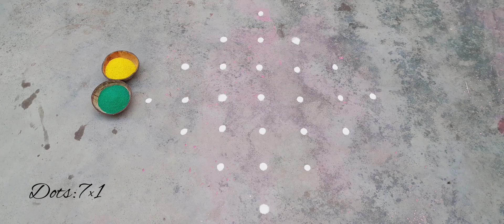Aipasi madham chukkala muggulu🍀traditional pulli kolam🍀5*3 dots daily kolam🍀easy and simple kolam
Aipasimadham chukkalamuggulu traditionalpadikolam pullikolam /5*3 dots

My channel have all types of kolam design
easyrangoli simplerangoli beautiulrangoli Dailyrangolikolam Flowerrangolidesign easyrangolidesign thaimadhamkolam padikolam fridaymuggulu padagamuggulu creative rangolidesign maasimadhamkolam Bhohikolam pongalpotkolam maatupongalkolam happynewyeardesign dailykolam mahashivarathrikolam thaipoosamkolam festivalkolam karthigai deepamkolam Deepavalirangolidesign deepamkolam satisfying design#beautifulrangoli#Rangoli Art#Divine videos#dailykolam#starrangolidesign#diyarangolidesign#deepamkolam#traditionalpadikolam#semmakolam#chukkalamuggulu#melikalamuggulu#sikkukolam#nellikolam#kolamwithdots.